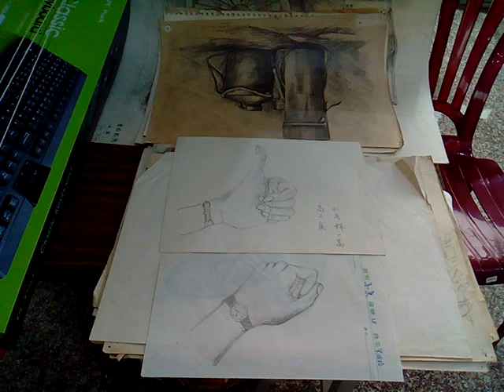__八十、九十年代興國高中美術班學生水彩繪畫、素描、石膏像作品，由楊彩雲老師指導。筆者附贈厚禮(人類大福音)學佛參考資源大辭典匯集--道場講師的最佳助手，2017年下載的網址
3.台灣寺廟藝術影片資料庫(影音檔已有1,546個)分享網址
4.多種主題影片播放清單目錄已有11頁(四百多組)(YouTube社會服務網路電視台)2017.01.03
5.道佛仙網路大學課程內容採開放式課程方式，免費提供全球網路遠距教學使用(檔案分享網址:(部分)
6.附錄:病危苦者救星--下營紅毛厝三藏寺負責人(不收費，使用中藥)，地點在鐵線橋通往下營的道路東邊，路樹是香菇造型的那一段